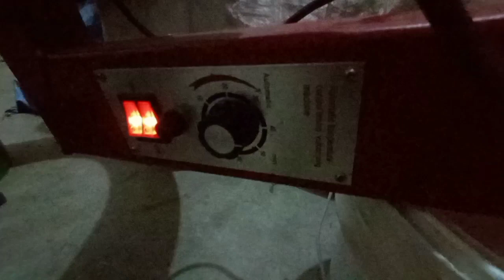Bullet bike disk break tyre puncher repair/how open bullet bike Tyre